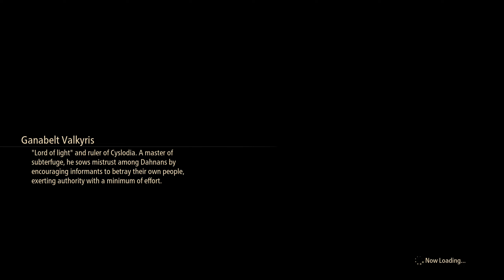Tales of Arise - Meneck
Nevira Snowplains
Pursuing Zephyr/Enter Cysloden through the secret passage.

Bregon's Hideout - Cysloden
Rescuing Zephyr/Go to the Cysloden central plaza.